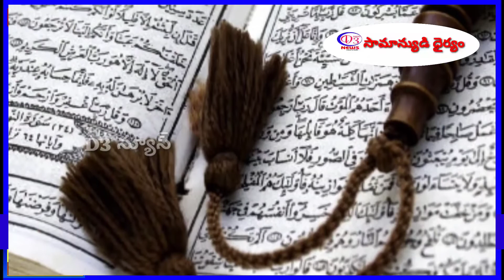బక్రీద్ పండుగ స్పెషల్ స్టోరీ. D3news